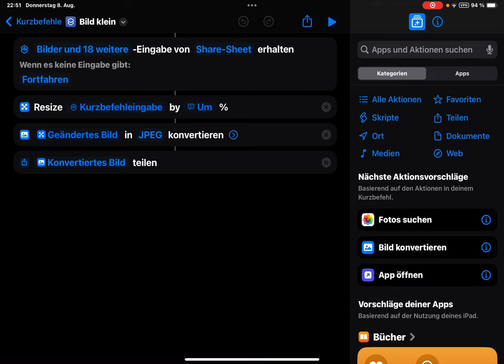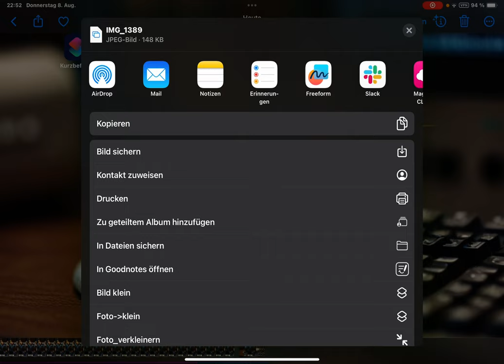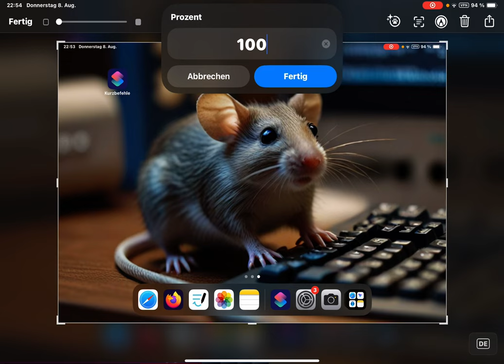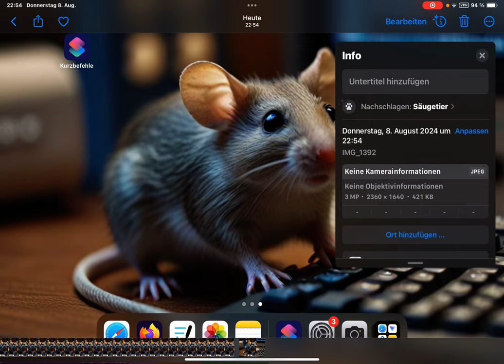Bilder am iPad verkleinern und Speicherplatz sparen mit einem Kurzbefehl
Ich möchte euch hier an einem Beispiel zeigen, wie ihr mit meinem Kurzbefehl Bilder deutlich komprimieren könnt. Dies hilft nicht nur Speicherplatz zu sparen, sondern gehört meines Erachtens auch zum guten Ton, wenn ihr Bilder via Email verschickt, um nicht die Postfächer eurer Brieffreundschaften zu verstopfen.😉

Gebastelt hab ich diesen Befehl auf einem iPad 10. Generation unter iPadOS 17.6